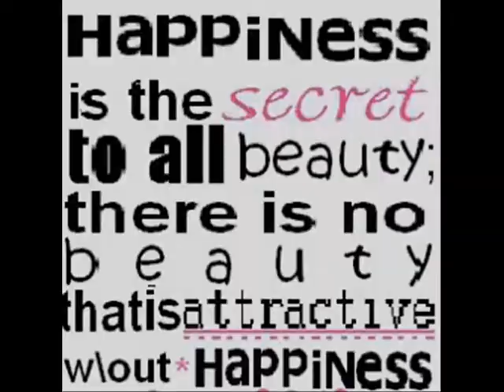BRONXPANDA711 PINK ZEBRA NAIL ART TUTORIAL DESIGN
THIS IS HOW I DO MY PINK ZEBRA DESIGN.